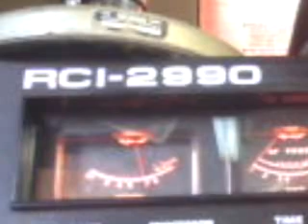base cornoa destroyer